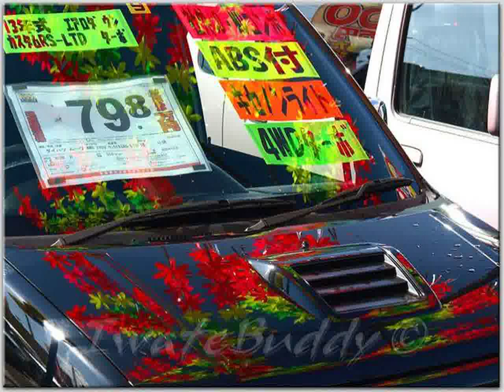Daihatsu Car Wallpaper - Youtube Videos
Video material about Daihatsu Car Wallpaper - Youtube Videos taken from flickr.